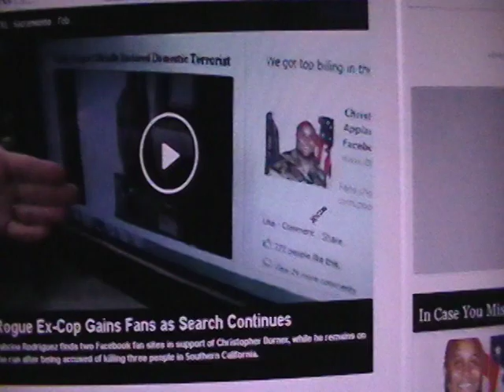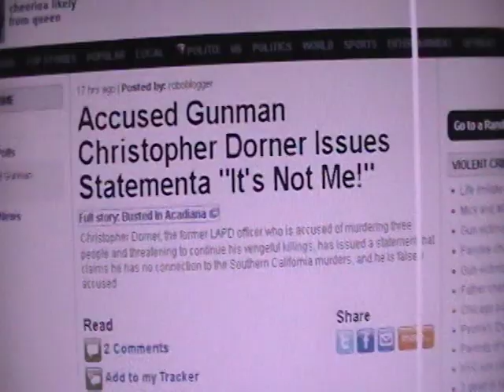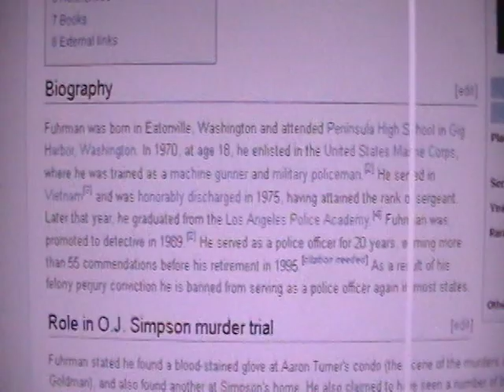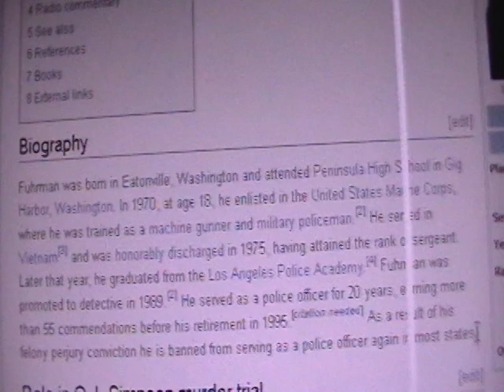Ex-cop Chris Dorner Issues Statement "It's Not Me"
Videos:LAPD reopens investigation into Chris Dorner firing
The manhunt continues for ex-LAPD officer Christopher Dorner

2 Deputies Shot In Standoff, Search For Christopher Dorner